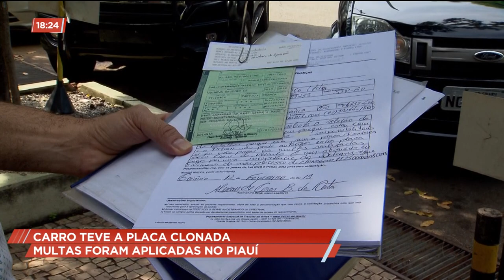CARRO TEVE A PLACA CLONADA: MULTAS FORAM APLICADAS NO PIAUÍ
Um representante comercial teve a placa do carro dele clonada há três anos. De lá pra cá várias multas chegaram no nome dele, todas feitas no estado do Piauí.